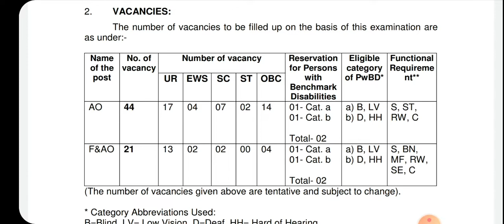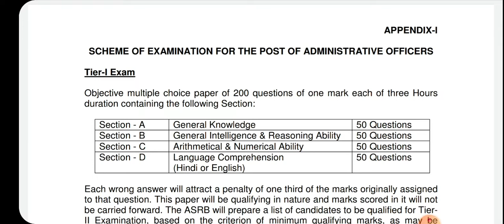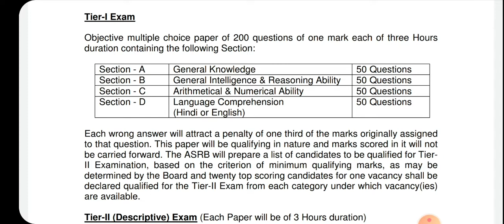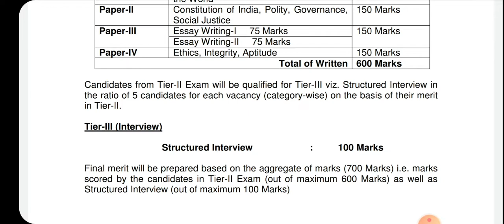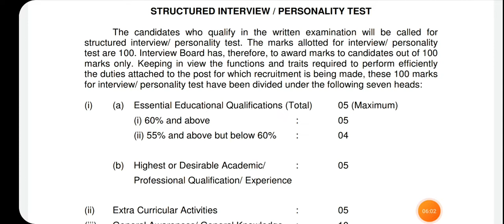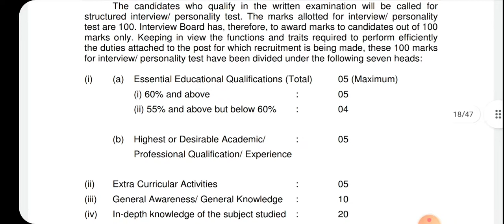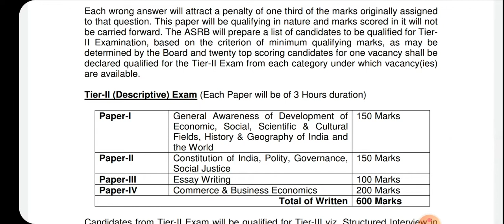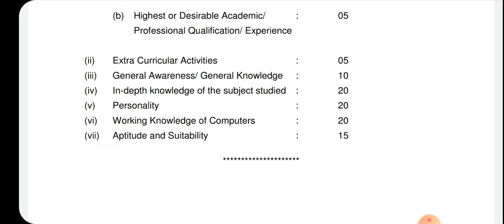AO, F&AO Jobs in ICAR same on UPSC IAS pattern Salary 100000, Paper Pattern and Selection criteria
Best Coaching Institute in Patna For UPSC, NTA UGC NET, HPSC, UPPCS, BPSC,BSSC, UPSSSC, SSC, Bank, Rly, Airforce, NDA, CDS, CPF and Other competitive Examination.